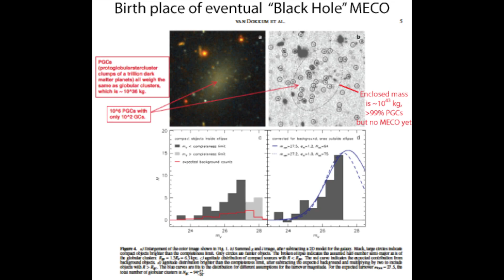The Eye Of Africa, Ancient Cave Paintings & Black Holes (MECO'S)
Discussing the connection between The Eye Of Africa, Ancient Cave paintings & the new Black Hole Theory of "MECOS". Somethings depend on our individual perspectives & the ability to "SEE".